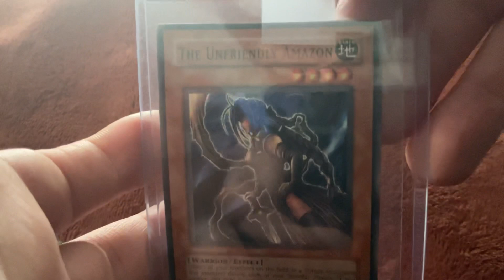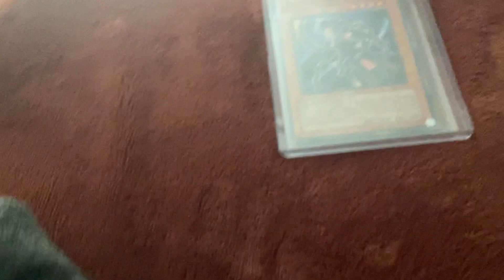YUGIOH CARD MAIL OPENING